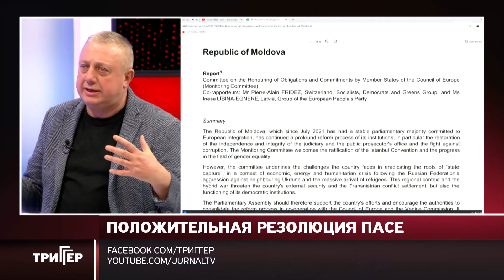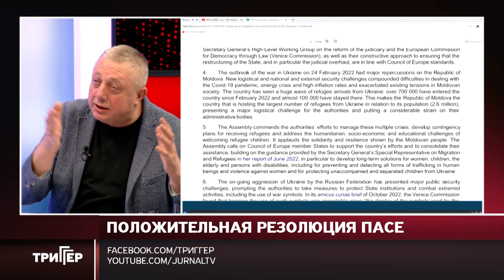"Триггер": Резолюция ПАСЕ - серьезный документ, который будут изучать и в Брюсселе. 31.01.23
При Плахотнюке правосудие практически было разрушено, однако, в отчетах перед ЕС минюст писал, что выполняет план по обязательствам в сфере юстиции на 97-98 %. Принято столько-то законов, проведено столько-то тренингов и т.д. Везде в отчетах были проставлены галочки, а в реальной жизни прокуроры кошмарили оппонентов Плахи, судьи - сажали в тюрьмы.
Сейчас, когда Молдова обязана выполнять условия в качестве страны-кандидата на вступление в ЕС, необходимо (изо всех сил) избежать этой практики пустных, формальных, а по сути - лживых отчетов.
Потому что мы УЖЕ знаем - к хорошему это не приведет.